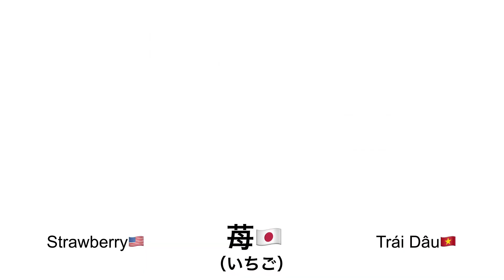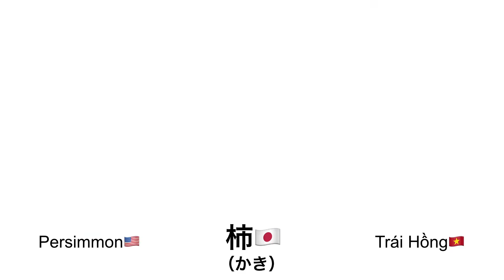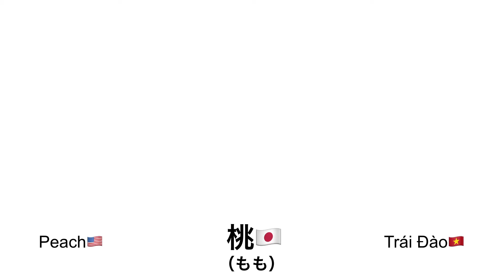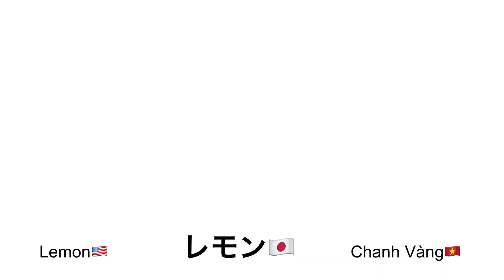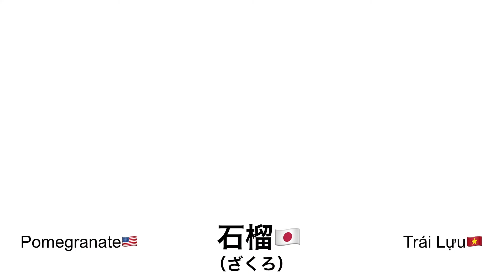画像で簡単マスター【果物の種類】 日本語マスターちゃんねる Easy Learning Japanese Language With Images [ 38 Fruits Name ]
今日は果物の種類を一緒に練習していきましょう。
Let's learn Fruits Vocabulary with Pictures in japanese language!
Cùng nhau học từ vựng tiếng nhật về tên các loại trái cây nhé!

チャプター
00:00 今日は果物の単語について練習しましょう！
00:34 バナナ
01:06 メロン
01:40 ライチ
02:12 グァバ
02:44 ドラゴンフルーツ
03:19 アメリカンチェリー
03:54 ライム

■この動画で勉強する単語
果物
すいか
パイナップル
ぶどう
みかん
バナナ
梅
林檎
苺
梨
メロン
柿
オレンジ
アボカド
マンゴー
ライチ
タマリンド
ランブータン
桃
ココナッツ
グァバ
パパイヤ
スターフルーツ
ジャックフルーツ
キウイ
ドラゴンフルーツ
マンゴスチン
ロンガン
グレープフルーツ
ドリアン
アメリカンチェリー
さくらんぼ
ブルーベリー
ブラックベリー
レモン
ライム
石榴
柚子
砂糖きび

果物の種類を学ぶ効果的な日本語学習方法
日本語を学ぶ際、果物の種類を学ぶことは、語彙力を向上させるだけでなく、日本の文化や食生活についても理解を深めることができます。この記事では、果物の種類を学ぶ効果的な日本語学習方法について、4000文字以上で詳しく解説します。

1. フラッシュカードを活用する
フラッシュカードは、単語やフレーズを覚えるのに非常に効果的な学習ツールです。果物の名前を日本語で覚えるために、以下の手順でフラッシュカードを作成しましょう。

果物の名前を日本語で書いたカードと、その果物の画像や英語名を書いたカードを作成します。
カードを何度も見直し、果物の名前と画像を関連付けることで記憶を定着させます。
定期的に復習し、忘れたり曖昧になったりした果物の名前を再確認します。
2. クイズ形式で学習する
クイズ形式で学習することで、楽しみながら記憶力を向上させることができます。以下の方法でクイズを作成し、学習を進めましょう。

果物の画像を見せて、その名前を答えるクイズを作成します。
果物の名前を聞いて、その特徴や産地を答えるクイズを作成します。
クイズを友人や家族と一緒に行い、競い合いながら学習を進めます。
3. 実際に果物を食べてみる
実際に果物を食べることで、その味や食感を体験し、記憶に定着させることができます。また、果物を買う際には、以下のポイントに注意しましょう。

スーパーマーケットや八百屋で、日本語で表示された果物の名前を確認します。
果物の産地や旬の時期についても調べ、日本の地理や季節感について学びます。
買った果物を使って、日本の果物を使った料理やデザートを作ってみます。
4. インターネットを活用する
インターネット上には、果物に関する情報が豊富にあります。以下の方法でインターネットを活用し、学習を進めましょう。

果物に関する日本語のウェブサイトやブログを読み、新しい単語や表現を学びます。
果物に関する日本語の動画を視聴し、発音やイントネーションを学びます。
SNSで果物に関する日本語の投稿を検索し、日常会話での使い方を学びます。
5. 日本語の教材を活用する
日本語の教材には、果物の種類やそれに関連する表現が多く含まれています。以下の方法で教材を活用し、学習を進めましょう。

日本語の教科書や単語帳を使って、果物に関する単語やフレーズを学びます。
教材にある果物に関する会話文を練習し、実際のコミュニケーションで使えるようになります。
教材の音声教材を活用し、果物の名前の発音やイントネーションを正確に覚えます。
6. 日本語の先生や友人と話す
日本語を話す人と果物について話すことで、実際のコミュニケーションで果物の名前を使う練習ができます。以下の方法で会話を楽しみながら学習しましょう。

日本語の先生や友人に、果物に関する質問をしてみます。
お気に入りの果物や、日本で食べたい果物について話し合います。
果物に関する日本のことわざや慣用句を学び、会話の中で使ってみます。
7. 果物に関するイベントやフェアに参加する
日本では、果物に関するイベントやフェアが多く開催されています。これらのイベントに参加することで、果物に関する知識や日本語のスキルを向上させることができます。

果物の収穫体験やフルーツ狩りに参加し、果物の名前や特徴を学びます。
果物に関する展示会やフェアに足を運び、新しい果物やその産地について学びます。
果物に関する料理教室やワークショップに参加し、果物を使った日本の料理やデザートを作ります。
8. 日本の果物に関する本や雑誌を読む
日本の果物に関する本や雑誌には、果物の歴史や文化、産地などの情報が詳しく記載されています。これらの資料を読むことで、果物に関する知識を深めるとともに、日本語の読解力も向上させることができます。

果物に関する専門書やガイドブックを読み、果物の背景や歴史を学びます。
果物に関する雑誌やコラムを読み、季節ごとの果物や旬の情報を学びます。
果物に関するエッセイや小説を読み、果物を題材にした物語を楽しみます。
これらの方法を組み合わせて学習を進めることで、果物の種類を効果的に学ぶことができます。また、学習を継続することで、日本語の語彙力やコミュニケーション能力が向上し、日本の文化や食生活についても理解が深まるでしょう。

日本語マスターちゃんねるへようこそ。
日本語を覚えるのは難しいだけでなく、同じ言葉でも時と場合によって使い方が全然違ったりなど、ゼロから覚えるのは中々厳しいでしょう。
そこで、このチャンネルでは、画像で鮮明にイメージしながら単語を1つずつ覚えていくようにやさしく教えていきます。
日本語を覚えたい方はチャンネルを登録お願いします。

日本に行くとしましょう。その時、あなたは日本語の単語を知らないことに気がつきます。
あるいは、日本語を勉強していて、日本語で最も重要な単語をいくつか知っているかどうか確認したいとします。

このチャンネルで教えている日本語の単語は、あなたが数え切れないほどの状況、問題、感情を乗り越えることができるでしょう。他にも重要な言葉がないと言っているわけではありませんが、もしあなたが何らかの理由で悩んでいるのであれば、この日本語のチャンネルはあなたを本当に、本当に自信に満ち溢れるまで導いてくれると思います。

 基本的な日本語のガイド

発音に関しては、最初のうちは、今、時間と労力をかけるのが一番です。難しいからといって無視してはいけません。難しくなってきたら、時間をかけて話したり聞いたりすることが大切です。

 語彙
ほとんどの場合、日本語の教科書に載っているような語彙がほとんどでしょう（それについてはすぐに動画で取り上げます！）。これらの単語は漢字がない単語かもしれません。世の中にはたくさんの単語があり、一つのリソースですべての単語を教えてくれるわけではありません。

学びたい単語を見つけたら、それを集める必要があります。どうやってやるかは、実際にやることと同じくらい重要ではありません。スプレッドシート、EvernoteやOneNoteのようなツールに入れたり、紙に書き留めたりするよりはこのチャンネルを見た方が早いです。

このビデオでは、日本の果物の単語と語彙のリストを取り上げています。

外国から輸入された果物が多いので、ほとんどがカタカナで書かれています。

日本の果物はかなり高価であることがお分かりになると思います。

特にバナナ、パパイヤ、マンゴーなど熱帯地方の果物が多く輸入されているからです。

日本産の果物で一番人気があるのは、「ふじりんご」だろう。

ふじりんごは、日本のりんごの50％以上を生産する青森県で生産されています。

ふじりんごは日本だけでなく、世界でも人気を集めている。

日本の賢い農家が、四角いスイカを作る方法を発見したというニュースをご存知だろうか。

そして、そのスイカは普通のスイカよりも高い値段で売られています。

それでは、日本の果物の単語を集めたビデオを見てみましょう。

これらは、私がこれまでに収集した日本の果物の一般的な言葉です。

今後、日本の果物に関する単語をさらに追加していく予定です。

日本では、果物は食生活でも文化でも重要な位置を占めています。

例えば、お盆は日本で最も重要な祝日の一つです。

人々は、この時期に先祖の霊が家に帰ってきて、家族と再会できると信じています。

お盆の準備のために、日本人は家をきれいにし、先祖の霊を養うためにさまざまな果物や野菜を仏壇の前に並べます。

果物の名前の言い方や書き方を知ることは、日本語を学ぶ上で大切なことです。

表は、果物の英語名、日本語の音訳、日本語の文字で書かれたものである。

特に決まりはないが、カタカナで表記するのが一般的な果物もある。

日本の果物のほとんどは、一般的で安価なものと、高級で高価なものとが栽培されている。

日本原産のものもあれば、輸入されたものもあるが、いずれも何らかの方法で純日本的なものに育てられていると言ってよいだろう。

世界各地で栽培されている果物の名前を日本がアレンジしたものもある。

しかし、日本語には "l "の音や文字がない。日本語には "r "の音はあるが、英語の "r "とは違う。それでも、日本が欧米から輸入している果物は、この項の表にあるように、日本語の "r "を使って発音している。

また、「バナナ」のように文字通り日本語に音訳される果物もある。

ここでは、「メロン」の日本語表記を繰り返して説明する。

もちろん、日本では他にもさまざまな果物が親しまれています。

これらの果物も発音を覚えておくとよいでしょう。

例えば、リンゴは1930年代に日本で開発され、1960年代になってからアメリカに紹介された「ふじ」をはじめ、いくつかの品種が日本で栽培されています。

しかし、輸入品もたくさんあります。

これらの果物を覚えて、日本で手に入る様々な果物を試食しながら、日本語の話者と会話してください。

日本語で「果物」と言う場合、いくつかの言い方があります。

最もフォーマルでよく使われるのは「くだもの」で、その他に「果実」、英語のFruitを音訳して「フルーツ」などがあります。

日本では古くから栽培されている果物には、漢字やひらがなでオリジナルの名前が付けられているものもある。

また、外国から入ってきた果物には、カタカナで元の名前をつけたものもあります。

英語や他の言語を少し知っている人なら、Orenji（オレンジ）/ Banana（バナナ）のように、英語から派生した名前があることに気がつくだろう。

訳語のない果物は無限にあり、独占的に存在するため、このビデオに登場しない果物が多いことは覚えておいて損はないでしょう。